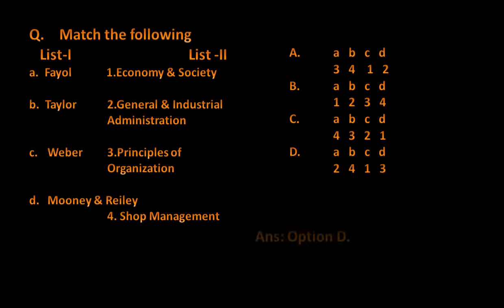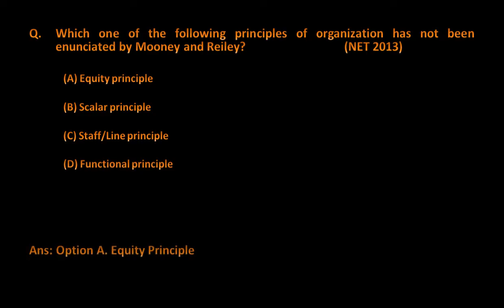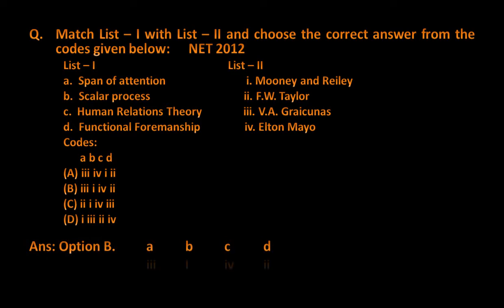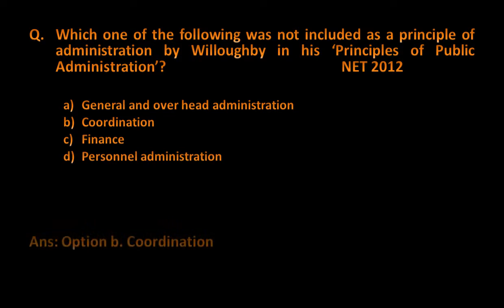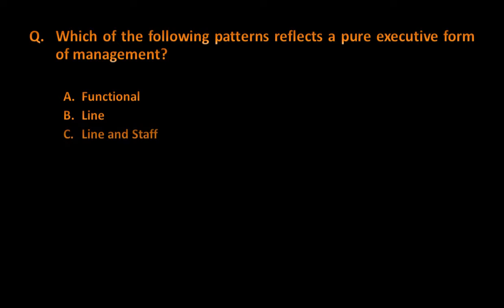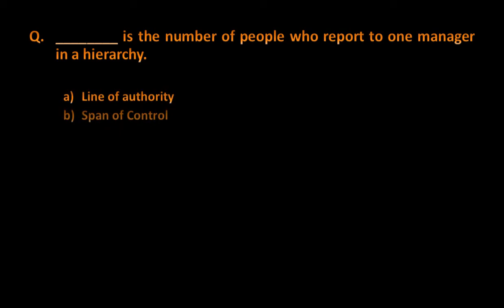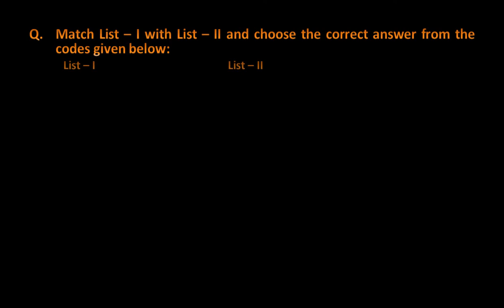MCQs on James D Mooney and Alan C Reiley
James D. Mooney and Alan C. Reiley, in their pioneering work, “The principles of organization,” 1939, illustrated the close relationship between management and bureaucracy by noting that the organization in the formal sense means order, the organized and orderly procedures.